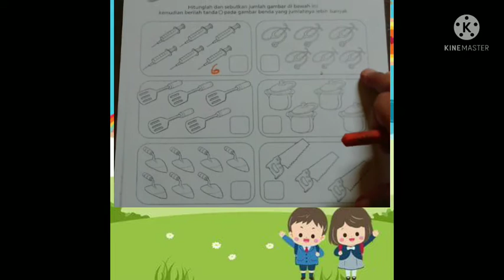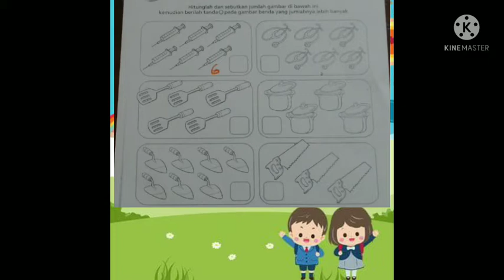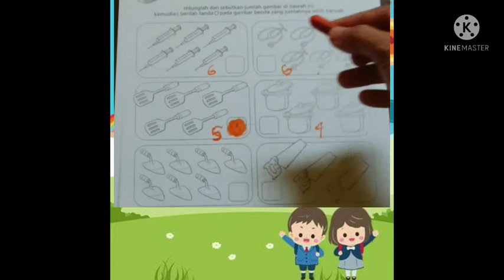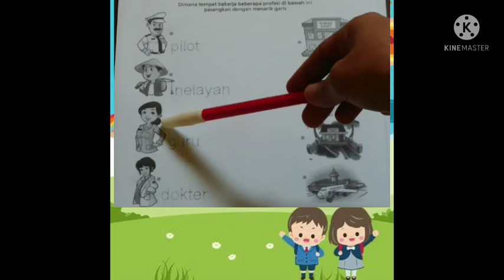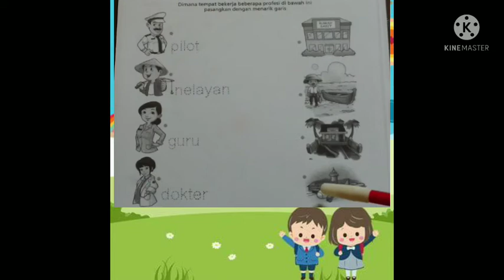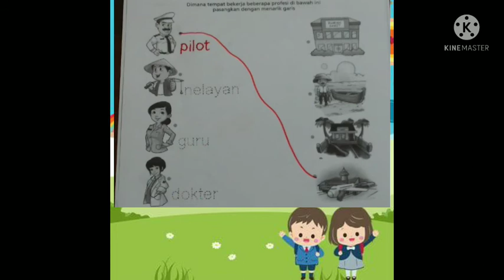BelajarbersamaSUKMA|SENTRA RANCANG BANGUN KLS A